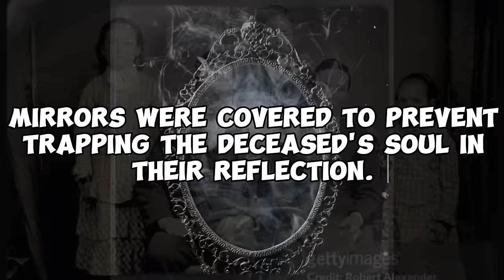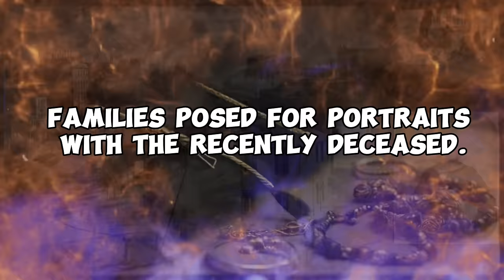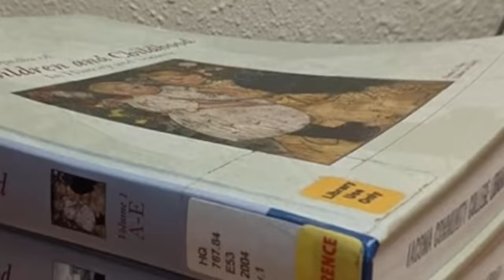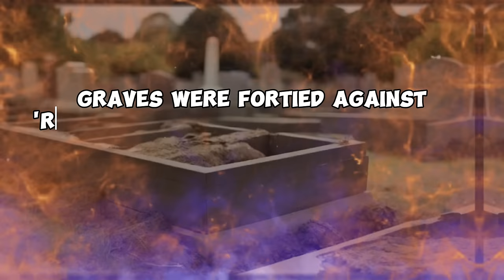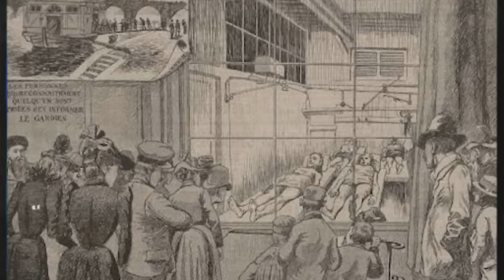Opening the disgusting coffin of Queen Victoria| bizzare Victorian death traditions!